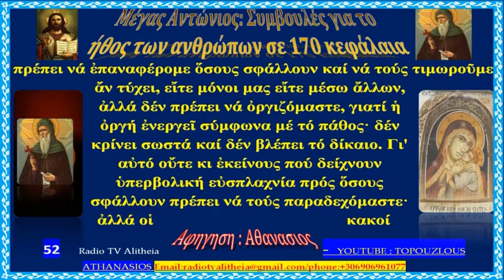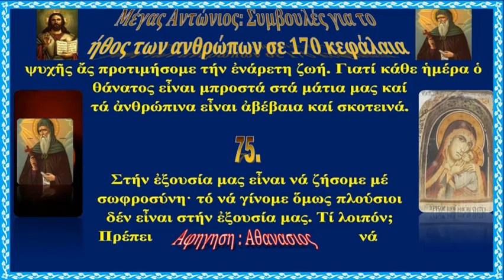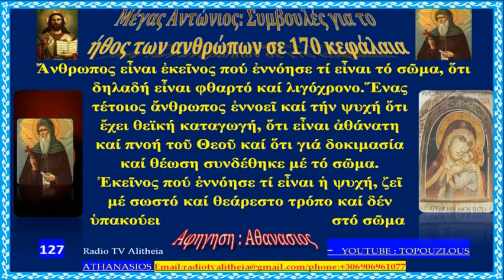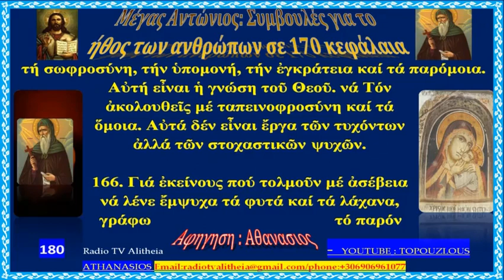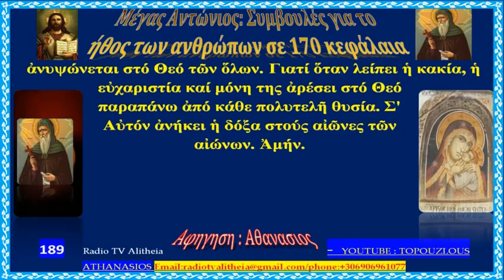Μέγας Αντώνιος Συμβουλές για το ήθος των ανθρώπων σε 170 κεφαλαια rtva